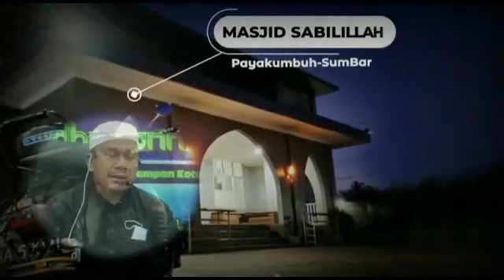🔴[LIVE] Batusangkar, Sumbar - PEMUDA SEJATI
Bismillah..

Tabligh Akbar | Tema : Pemuda Sejati

Ustadz Dr. Dasman Yahya Ma'ali, Lc, MA hafizhohullah

Masjid Nurul Falah, Lima Kaum, Batusangkar, Sumatera Barat

Kajian ba'da Shubuh Sabtu 21 Dzulhijjah 1442 / 31 Juli 2021 pukul 05.33 Wib

Silahkan ditonton dan dipahami, semoga mendapatkan ilmu yang berkah, bantu tekan tombol SUBSCRIBE dan tombol LONCENG agar tidak ketinggalan video terbaru, bagikan juga video ini jika terasa memberi manfaat, hubungi kami jika terdapat kekeliruan untuk kami perbaiki. Silahkan tinggalkan komentar terhadap video ini.

Jazakumullahu khoiron, Barakallahu fik.